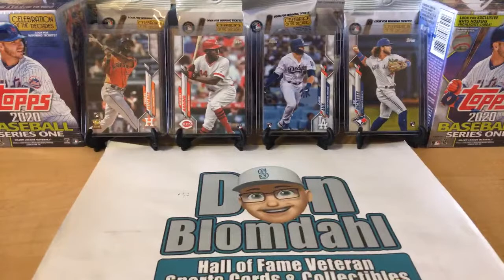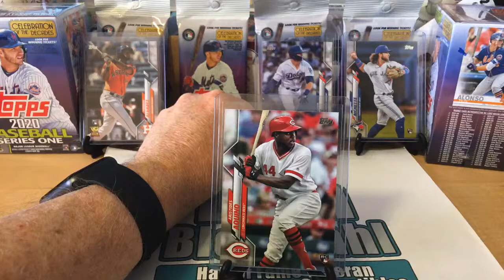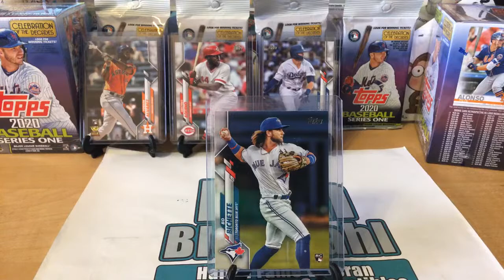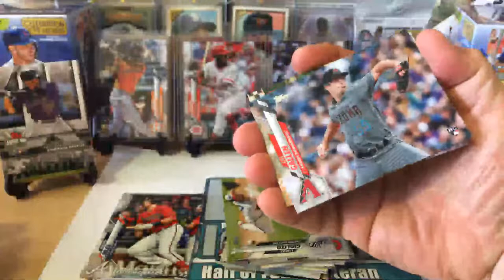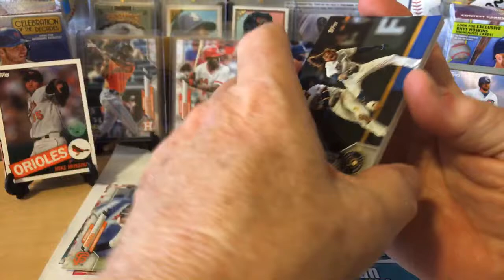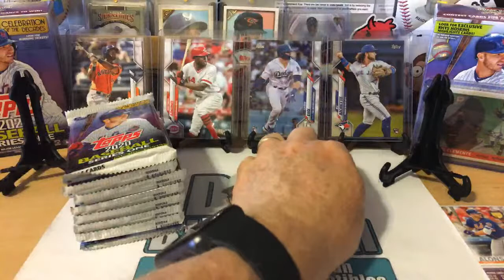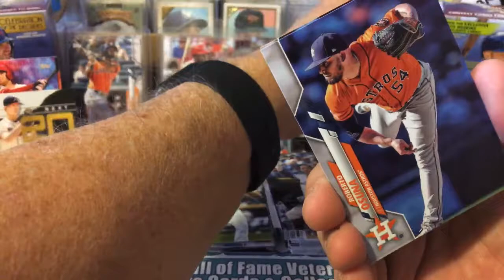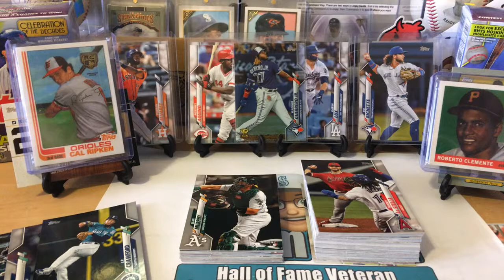Baseball Player's Bio's Video Series of ALVAREZ, AQUINO, LUX, & BICHETTE + 2020 Topps S1 Blasters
2020 Baseball Player's RC Year Biography's Video Series of:
YORDAN ALVAREZ (Houston Astro's),
ARISTIDES AQUINO ( Cincinnati Reds),
GAVIN LUX (Los Angeles Dodgers), &
BO BICHETTE (Toronto Blue Jays) +

2020 Topps Seriers 1 Blaster Box Battle Out of Two YES TWO Blaster Boxes how many of thier 2020 Rookie Cards Can We Find.